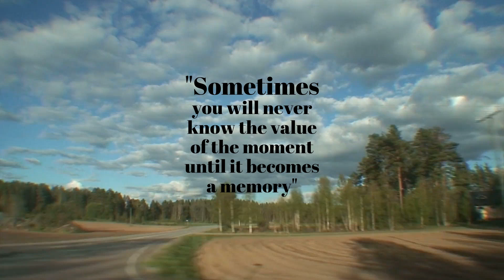Commercial Vans In North Hollywood 2018 Ford Transit 150 3-Door Van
Commercial Vans In North Hollywood 2018 Ford Transit 150 3-Door Van fordtransitensuperiorkarco Stock#3595 Payments of $317 on approved credit. CARGO VANS IN NORTH HOLLYWOOD. CARGO VANS & TRUCKS IN LOS ANGELES. FINANCING AVAILABLE FOR EVERYONE, THAT'S RIGHT! YOUR JOB IS YOUR CREDIT! we do not own copy rights to music and or images. Because you deserve Superior, we are superior for you!
WE SPECIALIZE IN CARGO VANS AND TRUCKS, LOCATED IN THE HEART OF NORTH HOLLYWOOD CA.
With proud 30 years of experience, Superior Kar Co. has been a driving force for the working community of North Hollywood and The San Fernando Valley, by offering the Cargo Van and or Work Truck That You Are lookin for . The mastermind behind the scenes, Mr. R.T., works diligently in bringing the absolute best vehicles to the lot. Our finance department best known as: MR. CREDIT has spent 30 years helping those in the community start, fix, and establish their credit without hassle. First time buyers, bad credit or Repos... does not matter, here Mr. Credit will help you obtain the vehicle of your needs.